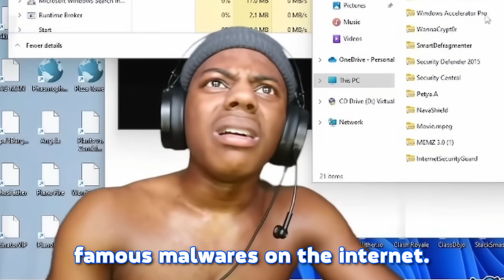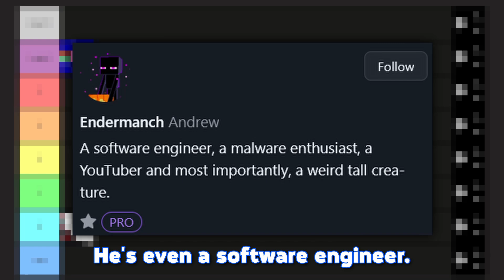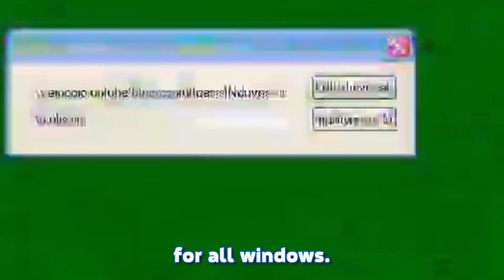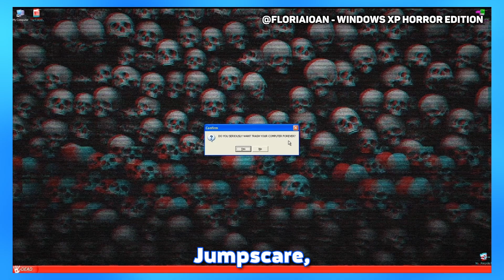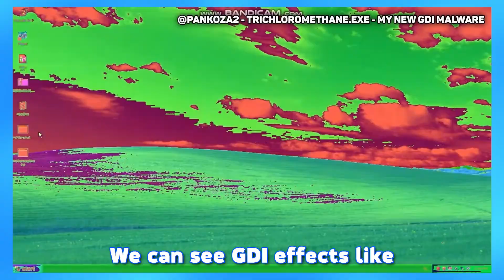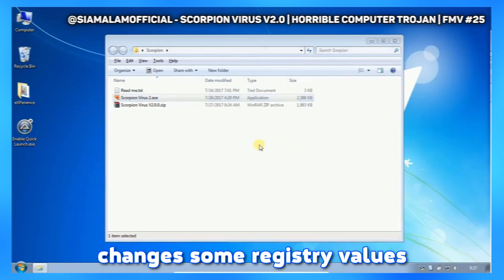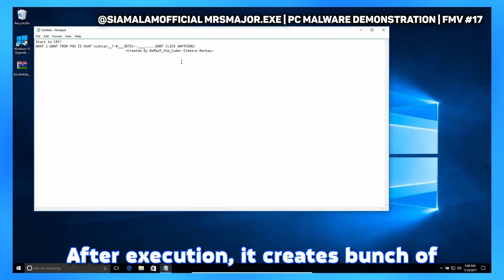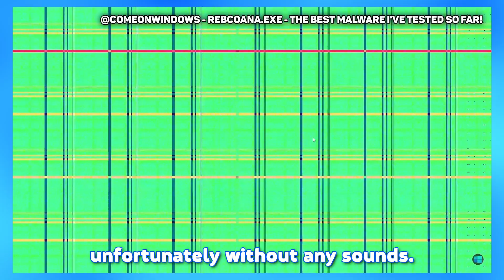Computer Viruses Tier List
Hey guys! In this video, I explained and also rated 25 malwares of all kinds. The rating may not suit your imagination, I know. Well, if you disagree with something, you're welcome to write your own opinion. Speaking of writing your opinion, please behave politely!

Keep in mind that everything in this video is just for educational and entertainment purposes only.
DO NOT TRY ANYTHING FROM THIS VIDEO ON YOUR DEVICE!

Background Music 🎵